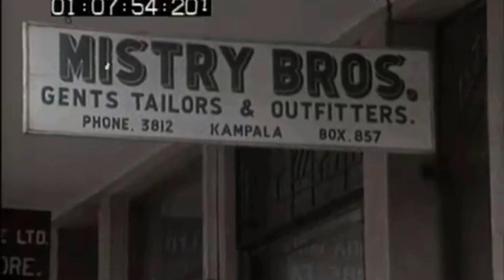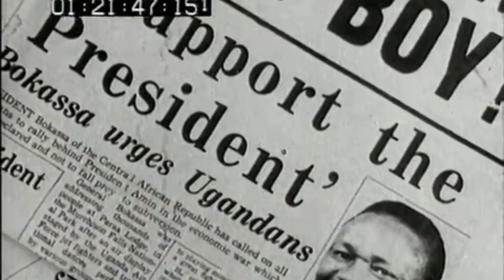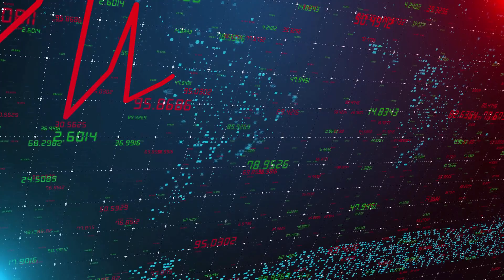Idi Amin the CRAZY dictator (Indian expulsion in Uganda)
Idi Amin was a Ugandan military dictator who ruled the country from 1971 to 1979. During his reign, he was responsible for the deaths of tens of thousands of people, as well as widespread human rights abuses and political repression. Amin's rule was marked by a combination of brutality, erratic behavior, and megalomania, which made him a figure of fear and revulsion both inside Uganda and around the world. Keep watching to learn more about the crazy despot that was Idi Amin.